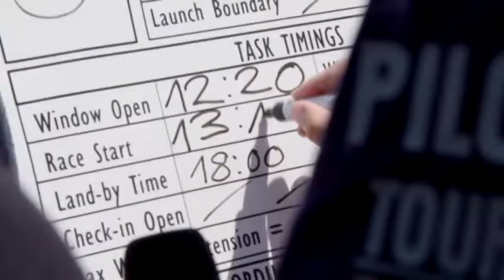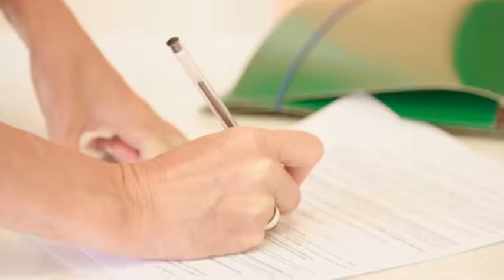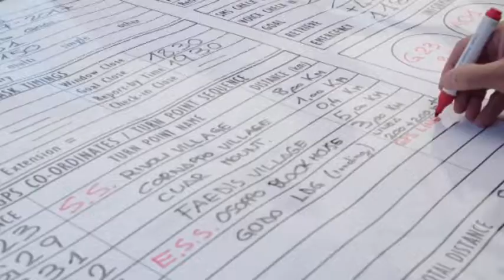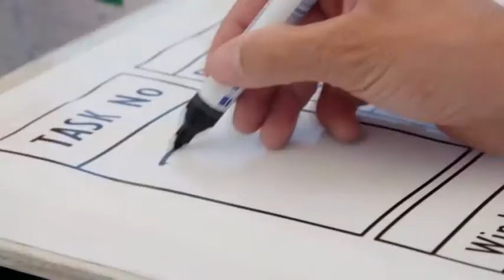speciale parapendio 2017 gemona open